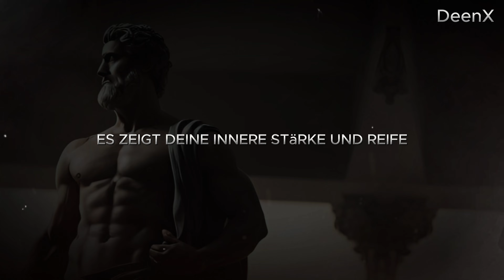Wie man eine FRAU richtig bestraft REVERSE PSYCHOLOGIE Stoizismus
In diesem Video erfahren Sie, wie man eine Frau richtig bestraft, indem man die Prinzipien der Reverse Psychologie und des Stoizismus anwendet. Lernen Sie die Techniken und Verhaltensweisen kennen, die dabei helfen, gewünschte Veränderungen im Verhalten zu erzielen, ohne direktive Maßnahmen zu ergreifen.

Erfahren Sie mehr über die psychologischen Hintergründe und wie diese Ansätze in Beziehungen effektiv eingesetzt werden können. Tauchen Sie ein in die faszinierende Welt der Psychologie und Philosophie und entdecken Sie, wie Sie mit Gelassenheit und Weisheit Herausforderungen meistern können.

Zeitstempel: